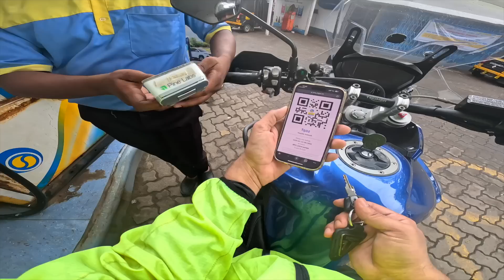Lafda Ho Gaya Restaurant Me Tiger Pe Ride Shuru Hote Hi 🤬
Riding from Mumbai to Mulshi because the monsoon in Maharashtra is the most beautiful season.